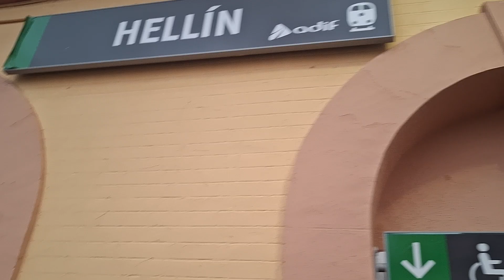Estacion de Hellin Albacete, sin paso de trenes de viajeros,una pena.